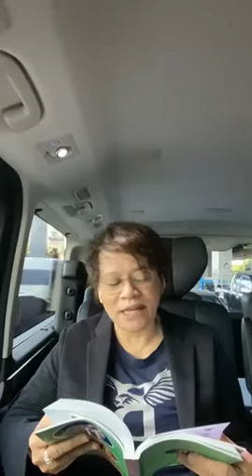พี่ม่อน Monday EP.43 วันที่ 21 ธันวาคม 2563